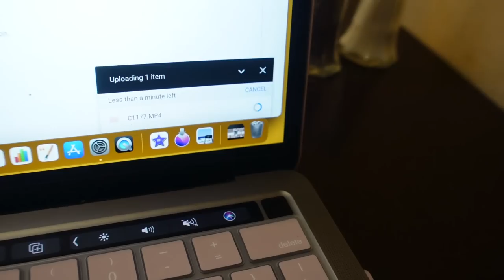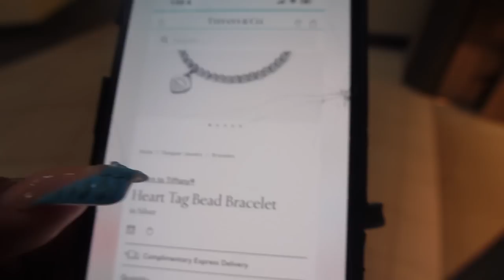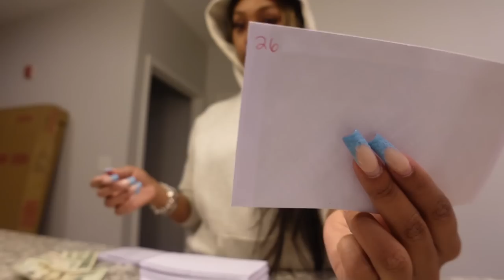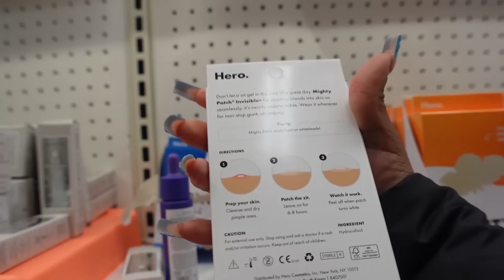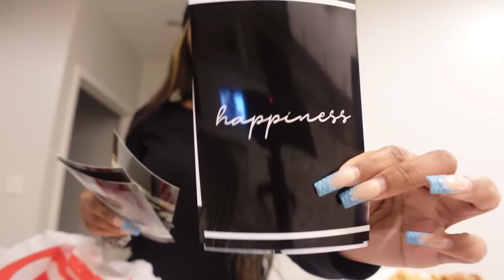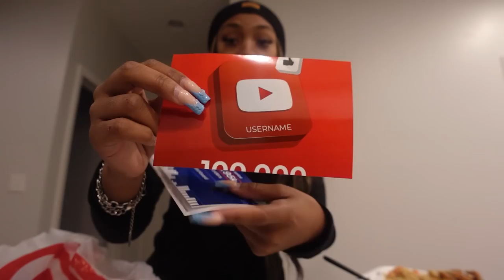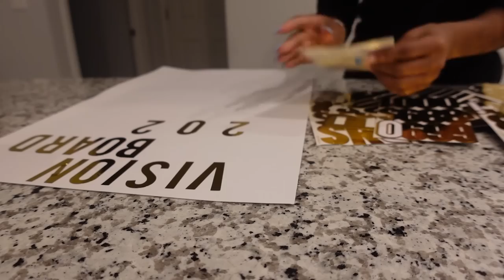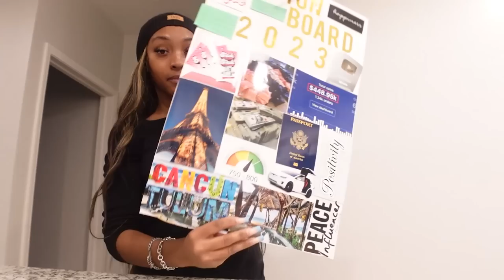WEEKLY VLOG: REALISTIC WEEK IN MY LIFE + GOING TO THE CLUB + TODAY WAS THE DAY + 2023 VISION BOARD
Love that for us we made it through 2022. Todays vlog is a realistic week in my life it start off not too good but we made it through the week.

50shadesof_platinum
Thinkstacking

Diamondicee1